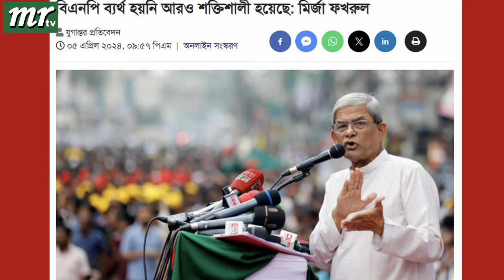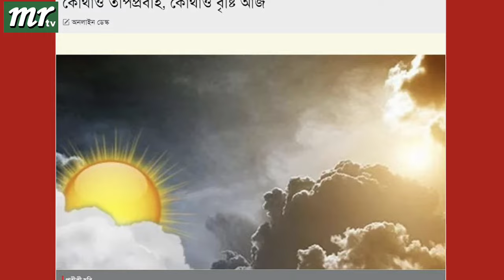Ajker Bangla Khobor 06 April 2024 | Bangladesh Letest News | Somoy Sangbad News | Bangla News Today